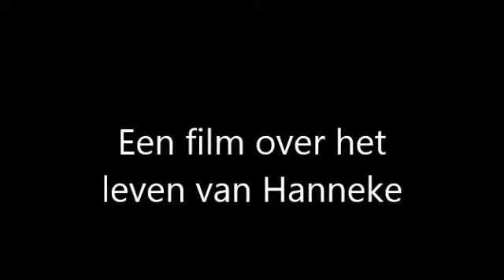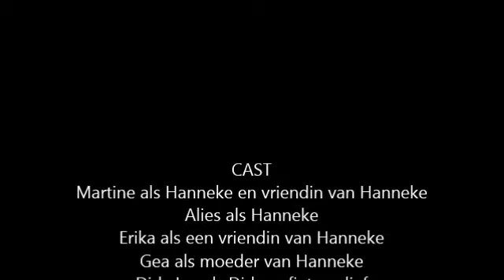Een film over het leven van Hanneke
hanneke